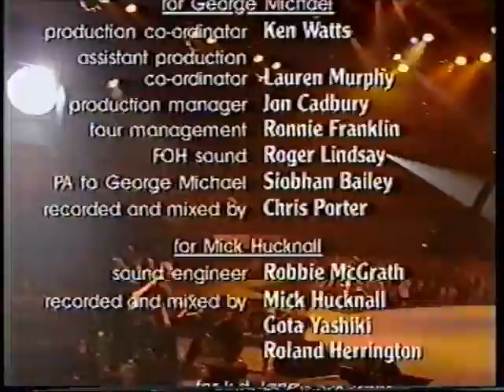k.d.lang - Concert Of Hope 1993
End of the concert - George Michael, Mick Hucknall and k.d plus compare David Bowie ( wish he'd been singing ).
Concert Of Hope
1st December 1993 Wembley Arena , London.